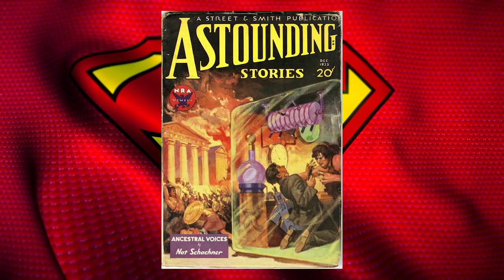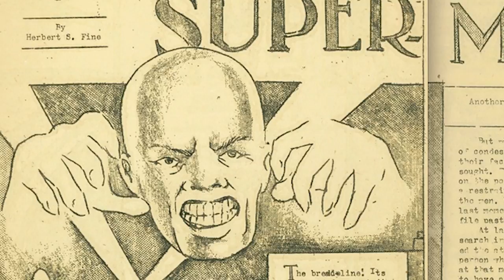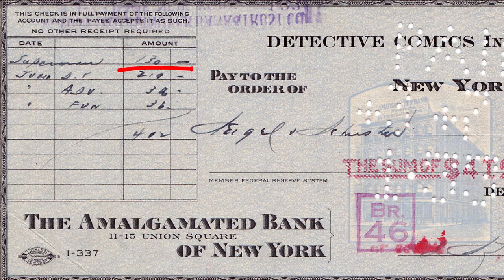The History of Superman | Classic Characters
This is The History of Superman in our Latest Classic Characters